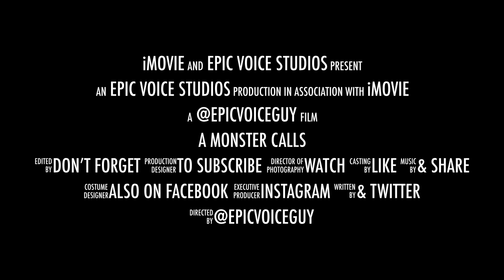A MONSTER CALLS: HORROR EDITION (Epic Voice Stuff)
Horror trailer parody of A Monster Calls

Lucas
Frollard
Runuchok
Pantera Joe
superkamiguru
Billman Warren
Matthew Bogatz
Wout-jan de Paep
Nathaniel Naranjo
Hans McDermenheizer